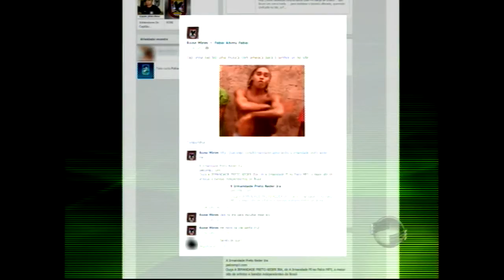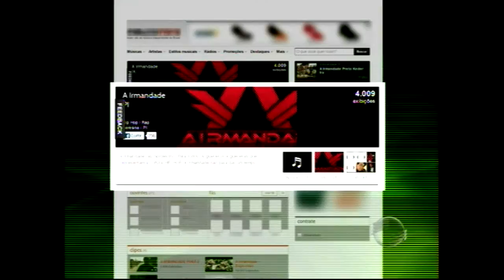Dupla de rappers causa polêmica ao citar nomes de policiais em música